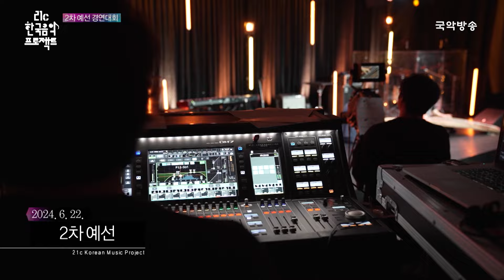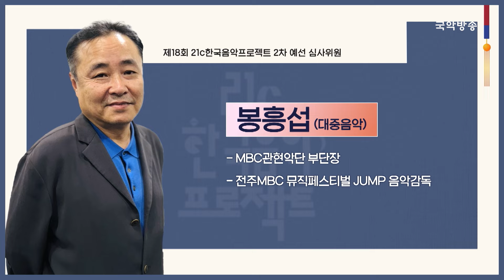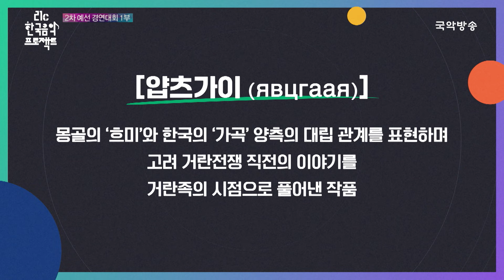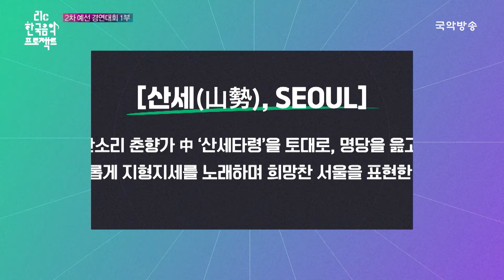2024년 국악창작곡 개발 '제18회 21세기 한국음악프로젝트' 2차 예선 1부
*타임라인
00:00 오프닝
02:15 그믐 - 백색왜성
10:33 옴브레스(Hombres) - Ex Nihilo: 무(無)로 부터
20:23 프로젝트 앙상블 련 - 얍츠가이
27:18 모던국악프로젝트 차오름 - 혜초가
36:22 완전6도 - 산세(山勢), SEOUL
42:34 이로() - 아니 노지는 못하리라
52:42 해아노 - 물놀이
58:54 SINAVI - 21범
1:07:15 별이삼사(*234) - 삶과 죽음, 저 너머
1:15:08 모꼬지 - 자룡전